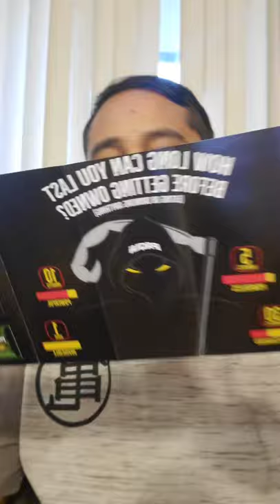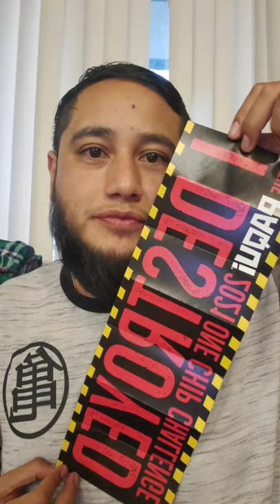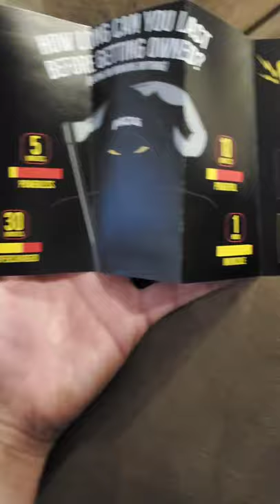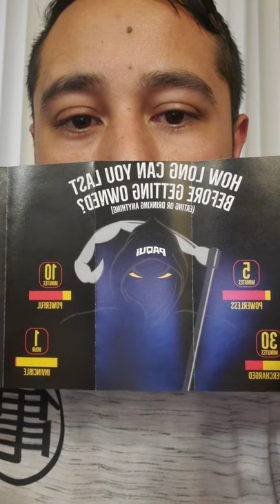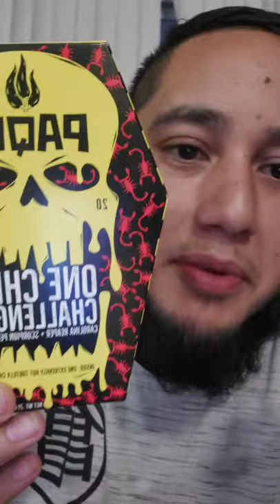One chip scorpion Paqui challenge.